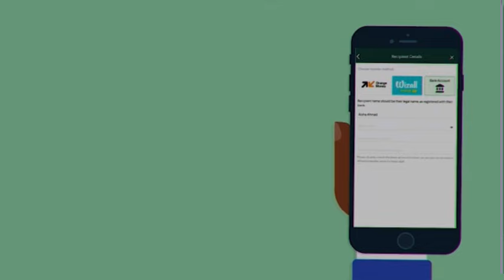Décès de Aziz Dabala: Fadel Dakar Buz fait de triste témoignage et demande lumière li defa gnaw trop